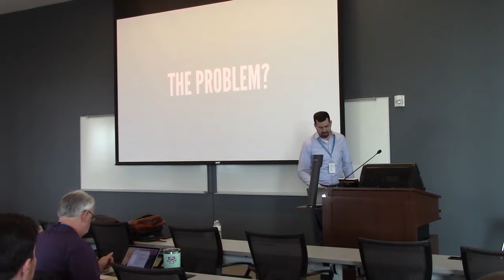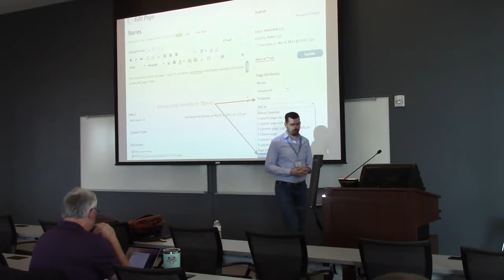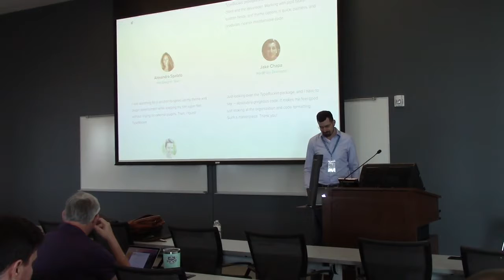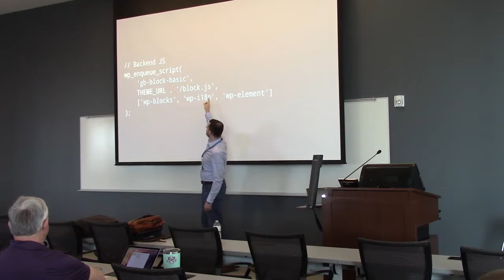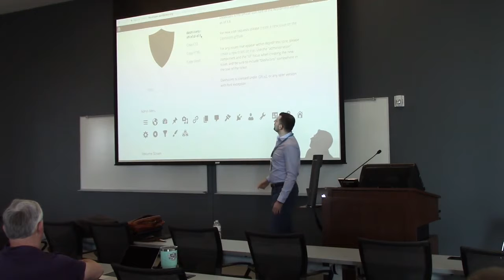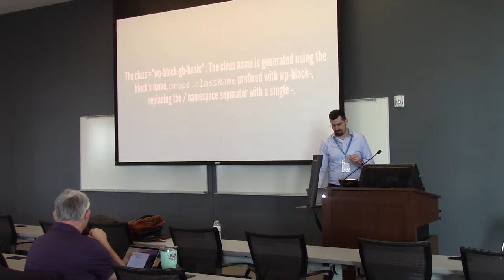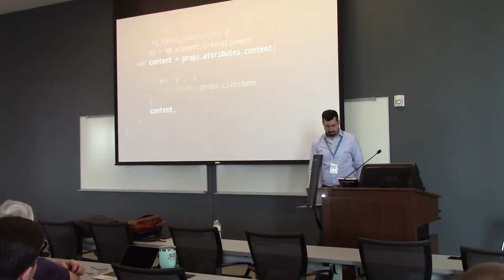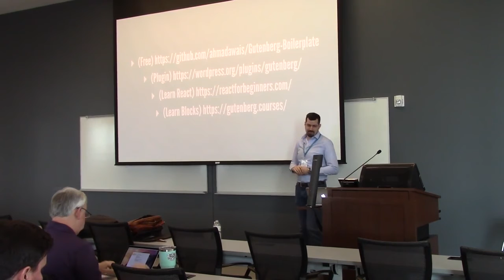Kevin Dees: Coding Gutenberg Blocks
In this talk we will cover what Gutenberg blocks are, how to start programming them, and answer the question “Is Gutenberg really the future of WordPress?”